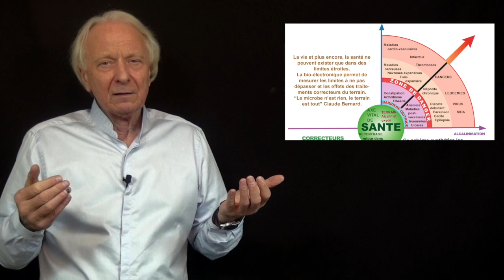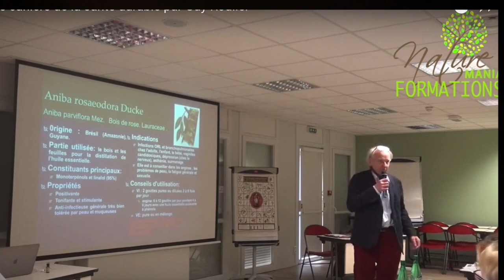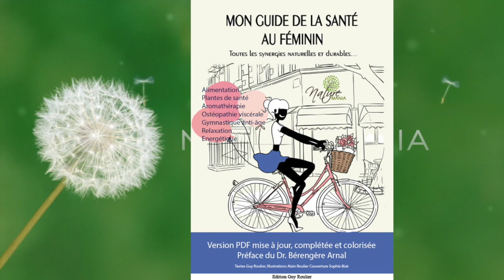Vidéo Problèmes féminins, solutions naturelles par Guy Roulier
Avec ce livre numérique
vous apprendrez à mieux vous connaître et découvrirez les techniques naturelles de la santé  durable les plus fiables et synergiques pour un bien-être optimal et une prévention efficace de 80% des problèmes de santé évitables.
Cliquez sur ce lien pour en savoir plus sur ce livre indispensable pour toute femme désireuse  de se maintenir au top de sa forme du début à la fin de sa vie.